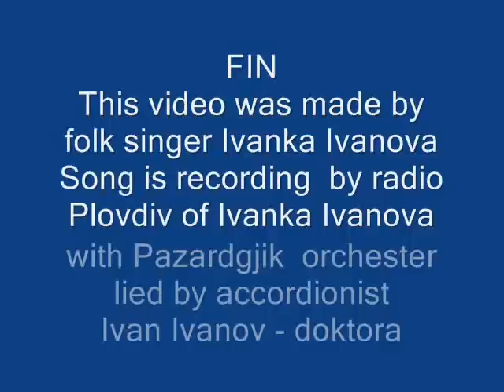Sednala e Dana - sing Ivanka Ivanova by radio Plovdiv- Bulgaria.wmv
Sednala e Dana - sing Ivanka Ivanova by radio Plovdiv- Bulgaria